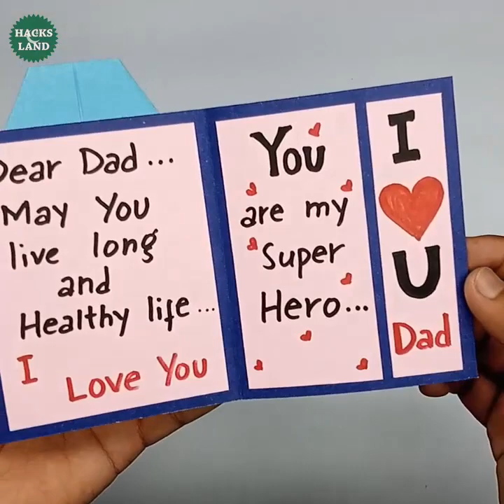DIY Father's Day Card | Fathers Day Card Making Ideas | Handmade Cards for Dad | Happy Fathers Day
Fathers Day : Are You Really Looking For Some Great Fathers Day Gifts Or Fathers Day Card Ideas? Then You Are Absolutely at Right Place Now.You Can Find Every Type of Fathers Day Ideas on Our Channel as We Provided From Beginners to Pro Fathers Day Arts and Crafts Ideas in Bulk.If You Want to Make Happy Fathers Day Card at Home This is an Easy One With Step by Step Tutorial...

Similar Searches :
Greeting card idea for Dad
Happy Fathers Day Cards
DIY Card for Father's Day
Father's Day Card idea
How to make Father's day Card
Last-Minute DIY Father’s Day Gift Ideas